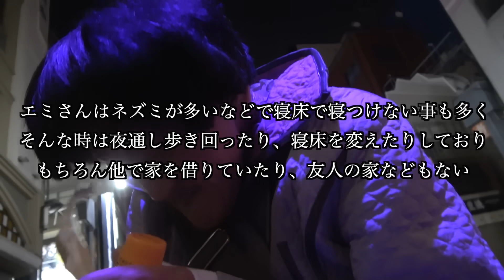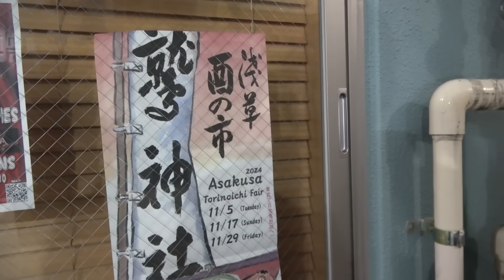浅草でホームレスをされているエミさん(58)に大切なお話をしました【東京ホームレス エミさん】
▶︎これまでのエミさん動画◀︎

今回は浅草でホームレスをされているエミさん(58)に再びお話を伺いました。

エミさんと反貧困ネットワークのシェルターに見学に行くお約束をしていた僕はこの日エミさんに大切なお話をしなければなりませんでした。

【アットホームチャンネル 青柳貴哉 初著書】
▶︎タイトル『Z世代のネオホームレス 自らの意思で家に帰らない子どもたち 』発売中

▶︎詳細&お求めはコチラ

さらに！『Z世代のネオホームレス』がオーディオブックになります！
しかも朗読は青柳本人がやらせて頂いております！

歌唱・作詞・作曲：オゼキマイ
編曲：長田有代
演奏：清野雄翔
mix and mastering：樋口聖典（いいかねPalette）